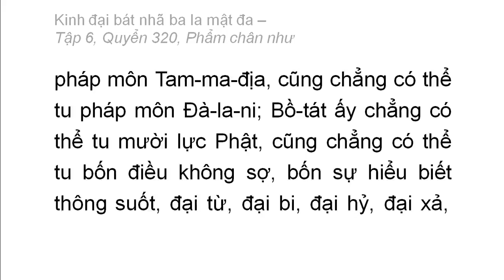Quyển 320: Kinh đại bát nhã ba la mật đa - Phẩm chân như (rất hay) (320/600) (16)